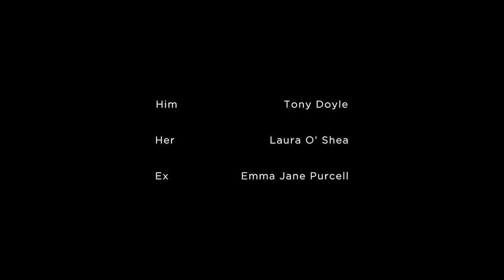MATCH | Omeleto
Two strangers meet to hook up.

MATCH is used with permission from Laura O'Shea and Tony Doyle.

A young man and woman drive out at night to meet in a remote location. They've just matched on a dating app and both are nervous. After some perfunctory small talk, they get down to the business of hooking up.

But the encounter doesn't go as planned in a few different ways, including a phone call from the man's ex and the woman's nervousness. So they decide to get coffee -- and then embark on a new adventure entirely.

Written and directed by Laura O'Shea and Tony Doyle (who also star as the appealing pair at the center of the story), this short romance has a slice-of-life feel, with naturalistic light and camera. With no names, the main characters could easily be an everyman and everywoman. But the film's seemingly ordinary approach is far from boring or mundane. Instead, it foregrounds the everyday, resolutely human magic of finding someone special when you least expect it.

The writing and performances are the strong foundation of the film, and both have an eye and ear for relatability. Both the man and woman are matter-of-fact and down-to-earth, which brings subtle humor to their first encounter's awkwardness. They approach it like a job, even, and it's no surprise when it doesn't go as expected. For a brief moment, it encapsulates the limits of modern dating, with its emphasis on expediency and personality-as-marketing.

The date could be a disaster, but they decide to regroup by grabbing a coffee. They begin to get to know one another, and as the audience digs deeper with them, they reveal themselves to be quite likable and engaging, both on their own and together as a pair. As actors, both O'Shea and Doyle have a rapport and chemistry that feels both instantly comfortable and engaged, and they both are excellent at capturing their characters' seemingly fleeting feelings and thoughts. Watching them slowly earn each other's trust is a quietly delightful process.

They take the time to reveal deeper vulnerabilities and insecurities in a way that's real and endearing. And more importantly, they listen and take in each other's personal baggage with equanimity, acceptance and compassion. That opens up a space for fun, adventure, reflection -- and perhaps even something more than either was looking for.

Authentic, honest, funny and heartwarming, MATCH doesn't need the trappings of romantic atmosphere or a sense of the aspirational to charm its audience. Instead, the characters learn to keep it real with each other, a discovery relayed in a narrative that feels as truthful and genuine as its storyline and characters. In doing so, they may have found something magical with one another. Authenticity is the ultimate romance, as it turns out, which makes room for laughter, connection and that ineffable something we call spark.